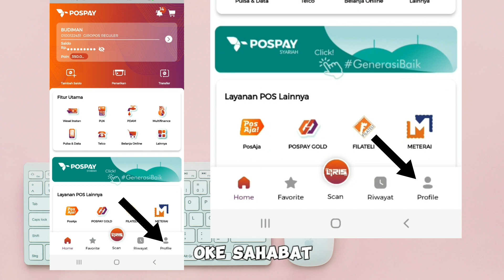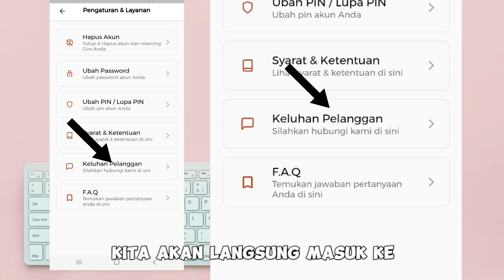Cara Komplain atau Melaporkan Transaksi Pospay Pos Indonesia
Pospay adalah layanan transaksi keuangan dari Pos Indonesia yang dapat digunakan untuk berbagai keperluan, seperti transfer uang, pembayaran tagihan, dan pembelian pulsa. Namun, tidak selamanya transaksi Pospay berjalan lancar. Terkadang, kita dapat mengalami masalah, seperti transaksi gagal, saldo tidak bertambah, atau data transaksi tidak sesuai.

Pospay merupakan platform digital berbasis rekening Giropos yang memberikan kemudahan dan fasilitas layanan transaksi keuangan. Namun, tidak menutup kemungkinan terjadi kesalahan atau masalah dalam transaksi Pospay.

Dalam video ini, saya akan membahas cara komplain atau melaporkan transaksi Pospay. Ada dua cara yang dapat dilakukan, yaitu melalui aplikasi Pospay dan layanan call center Pos Indonesia.
1. Melalui Contact Center Pos Indonesia

Anda dapat menghubungi Contact Center Pos Indonesia di nomor 1500161. Layanan ini tersedia 24 jam sehari, 7 hari seminggu.

Saat menghubungi Contact Center Pos Indonesia, Anda akan diminta untuk memberikan informasi berikut:

Nama lengkap
Nomor telepon
Nomor rekening Pospay
Rincian transaksi yang bermasalah
Setelah memberikan informasi tersebut, petugas Contact Center Pos Indonesia akan membantu Anda dalam menyelesaikan masalah tersebut.

2. Melalui Aplikasi Pospay
Komplain atau Melaporkan Transaksi Pospay melalui Aplikasi Pospay

Untuk komplain atau melaporkan transaksi Pospay melalui aplikasi Pospay, ikuti langkah-langkah berikut:

Buka aplikasi Pospay.
Klik menu "Profil".
Klik "Bantuan".
Klik "Layanan Pelanggan".
Klik "Keluhan".
Isi formulir keluhan dengan lengkap dan benar.
Klik "Kirim".
Komplain atau Melaporkan Transaksi Pospay melalui Layanan Call Center Pos Indonesia

Untuk komplain atau melaporkan transaksi Pospay melalui layanan call center Pos Indonesia, hubungi nomor 1500161. Layanan ini tersedia 24 jam sehari, 7 hari seminggu.

Berikut adalah beberapa informasi yang perlu Anda siapkan saat komplain atau melaporkan transaksi Pospay:

Nomor rekening Pospay Anda.
Nomor transaksi yang bermasalah.
Tanggal dan waktu transaksi.
Keterangan singkat tentang masalah yang Anda alami.
Dengan mengikuti langkah-langkah di atas, Anda dapat dengan mudah komplain atau melaporkan transaksi Pospay yang bermasalah. Pos Indonesia akan segera menangani keluhan Anda dan memberikan solusi yang terbaik.

Tips Komplain atau Melaporkan Transaksi Pospay

Lakukan komplain atau laporan sesegera mungkin setelah Anda mengalami masalah.
Siapkan informasi yang lengkap dan benar untuk memudahkan penanganan keluhan Anda.
Gunakan bahasa yang santun dan sopan saat berbicara dengan petugas call center.